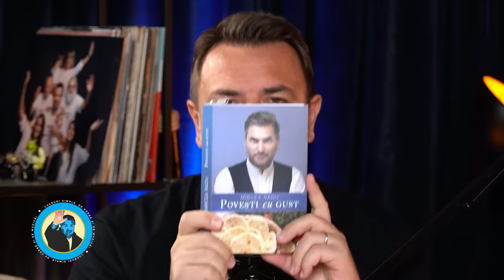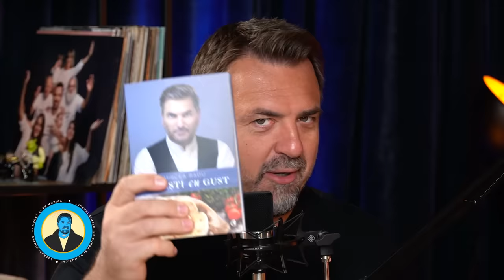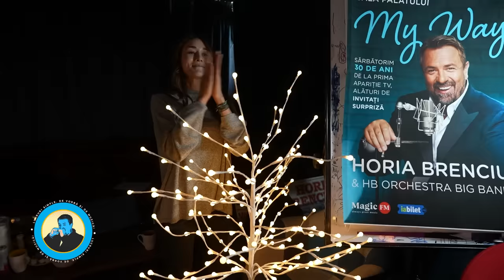PODCAST LUCRURI SIMPLE | S.4 EP.8 | MIRCEA RADU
Horia Brenciu

Echipa LUCRURI SIMPLE:
1st AD : Octavian Garneata
Pian : Marius Vaduva
Chitara: Cristian Cretu
Percutie: Vali Isaroiu
Maestru de sunet : Andrei Ungureanu ( Dudu )
Documentare si scenariu : Andreea Totir
Generic : Stefan Lungu
Scenografie  : Petru Talea
Youtube Management : Dan Moldoveanu
Regizor Montaj: Florian Daniel Mihutescu
Producator executiv : Andrei Ungurianu
Producator creativ : Horia Brenciu
Producator : HB Media Entertainment